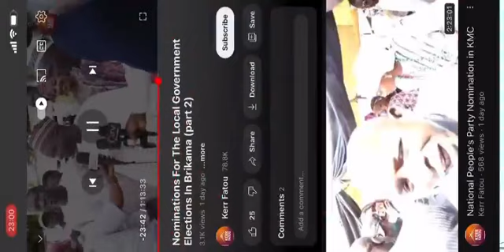THE IEC STAFF CAUGHT ON CAMERA BACKBITING A CANDIDATE DURING THE NOMINATION. WAW THIS IS SERIOUS